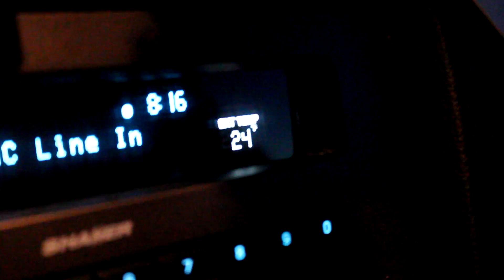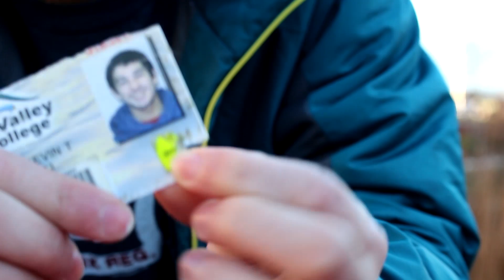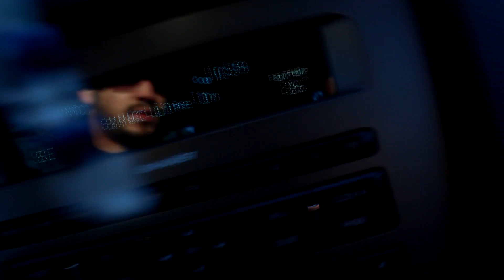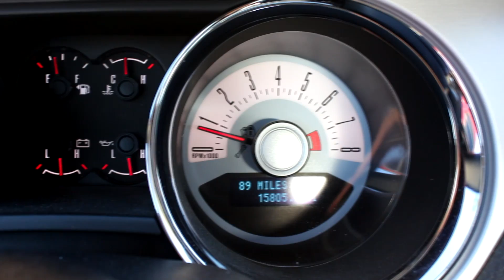First day of class...